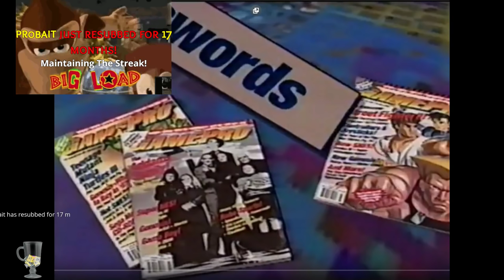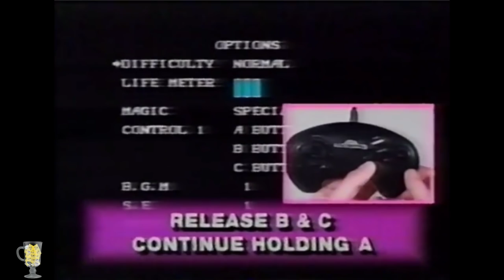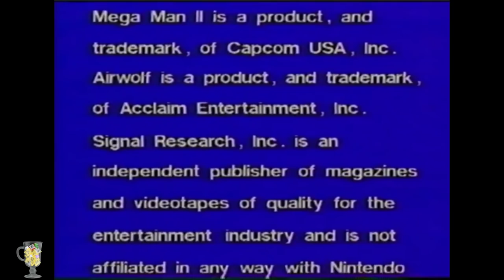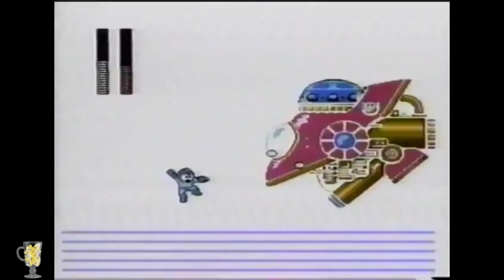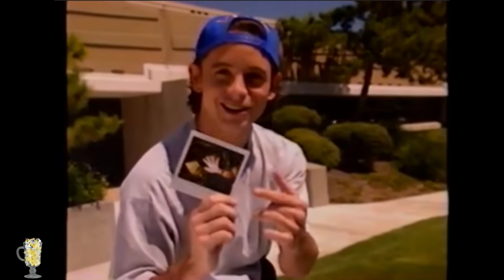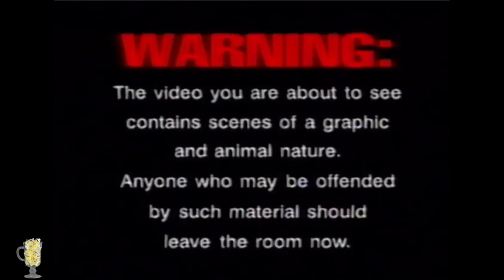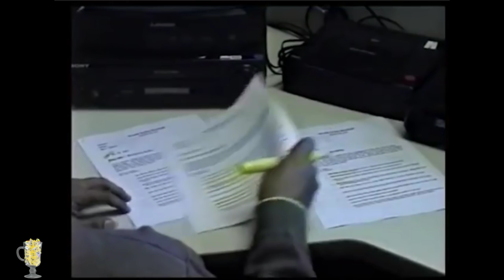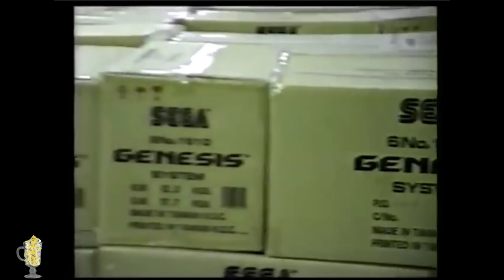Reviewing some Old Strategy VHS tapes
Just Learning How to Be better at "GAMES" with my friends mrsunabouzu and taxiderby! a_raving_loon and m_d_c_t and kabanaw drop in for a spell as well.